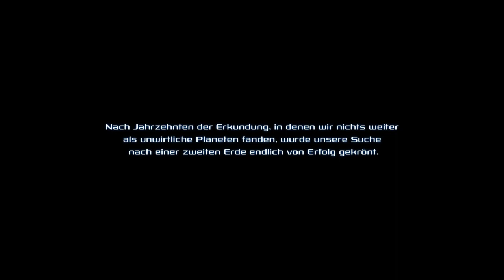Entwickler vs. Fans: „Pandora" (1) | MP 19.09.2014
Aufzeichnung der Live-Weltpremiere von "Eclipse of Nashira" vom 19. September. Das zweite AddOn des Science-Fiction-Spiels "Pandora: First Contact" erschien zum Auftakt des Livestreams. Entwickler Lorenz Ruhmann demonstriert die schmutzigen Tricks der neu eingeführten Spionagefraktion im Multiplayer-Match mit und gegen drei deutsche Fans.